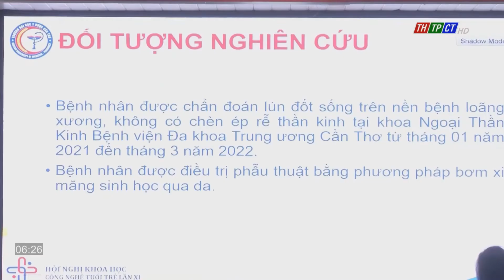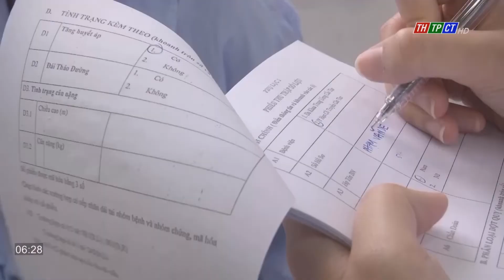Tuổi trẻ Trường Đại học Y Dược Cần Thơ với hoạt động nghiên cứu khoa học | Cần Thơ TV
Nhiều năm qua, hoạt động nghiên cứu khoa học của tuổi trẻ Trường Đại học Y Dược Cần Thơ đã đạt nhiều thành tựu rất khả quan. Và điều này đã được chứng minh qua các kì Hội nghị Khoa học và Công nghệ toàn quốc, tuổi trẻ Trường Đại học Y Dược đều đạt được những giải thưởng cao.